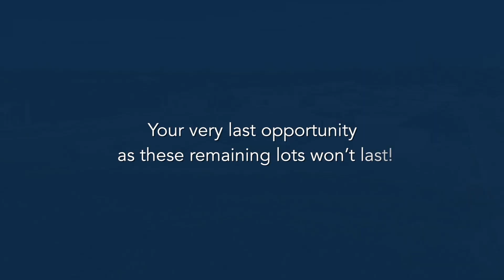Thomas Mews Estate